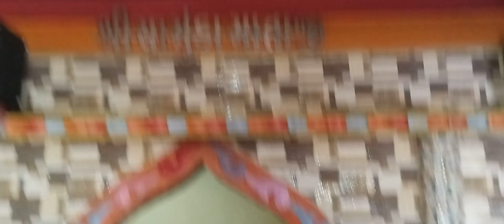Meladi Mata Mandir Umthi Gujarat in Narmada Parikrama